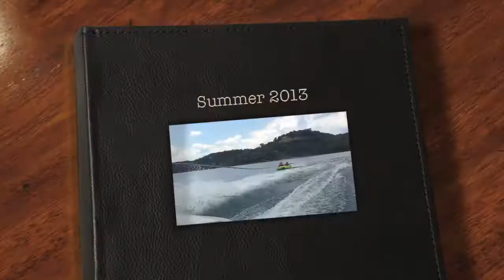Beaver Lake Trip 2013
Songs:

All Summer Long- Kid Rock
Summertime- Kenny Chesney
Island In The Sun- Weezer